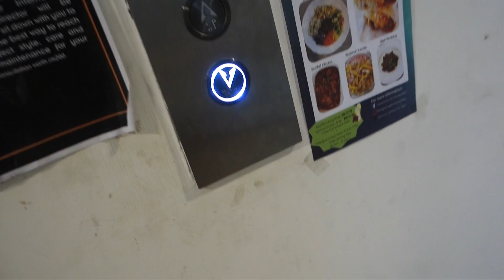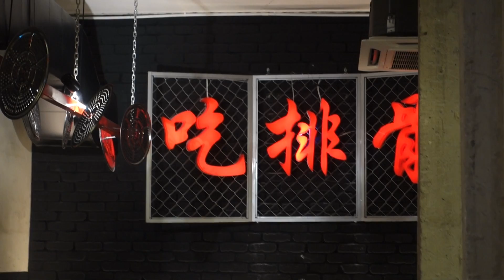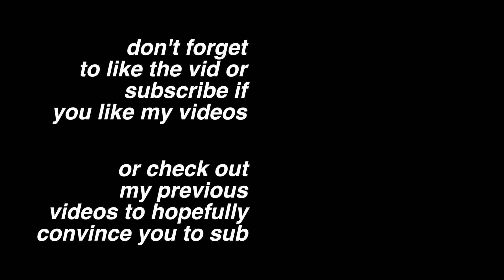RAMEN BURGER & DOWN TO BONES V2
Modern Society Ramen review @3:03
The Hound coffee review @5:23
Down To Bones BBQ @7:45
Inside Scoop @9:55
Tealive @10:28

Shot with a Sony RX100 m3 & DJI Phantom4. Vlog_232.